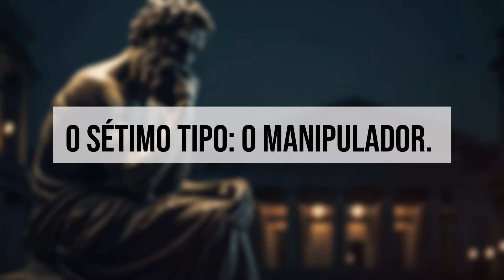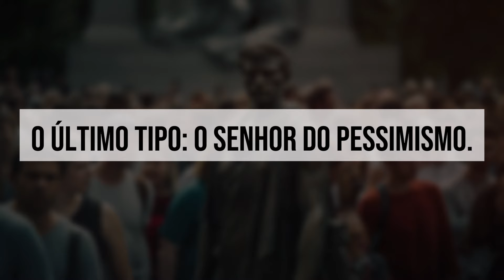10 Erros em Amizades que Todo Estoico Deve Evitar